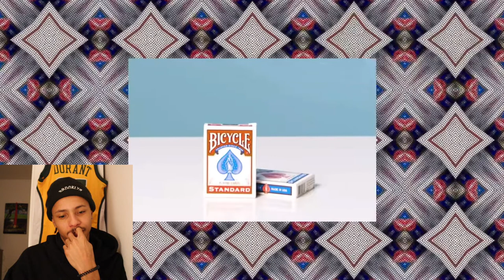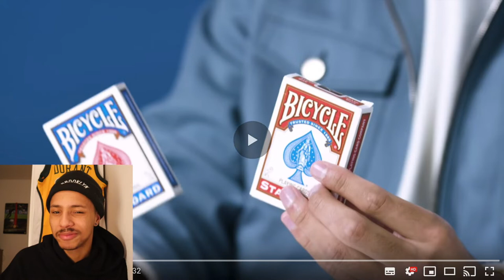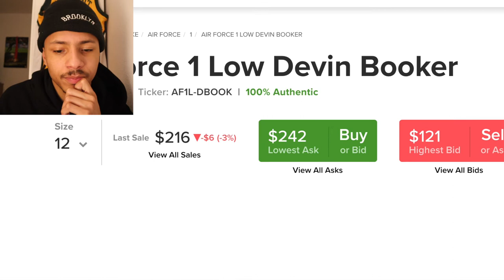10 things Devin Booker can't live without - Reaction - swerdlowsk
Peace ✌️

In this video I'm reacting on Devin Bookers 10 essentials.

Let me know your 10 essentials you can't live without down in the comments!